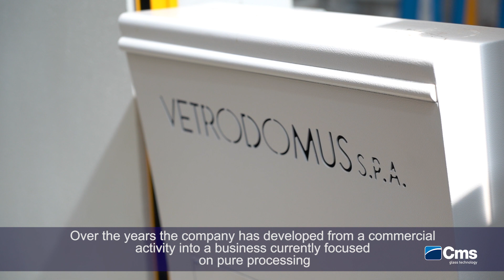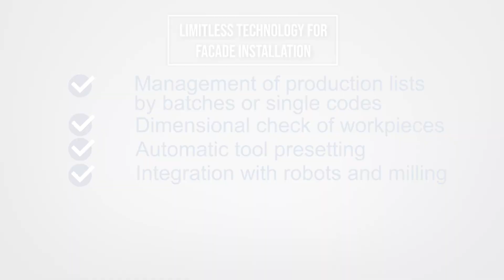Vetrodomus & CMS: limitless technology for façade installation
The collaboration between Vetrodomus and CMS started in the nineties. The relationship consolidated over the years and led to the purchase of 3 double-end lines in the last 8 years.